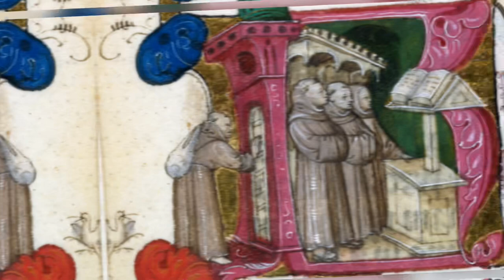Disgusting sex lives of ancient Royals| Extraordinary Sexual Habits And Of Royals in History!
Extraordinary Sexual Habits And Stories Of Royals Throughout History!